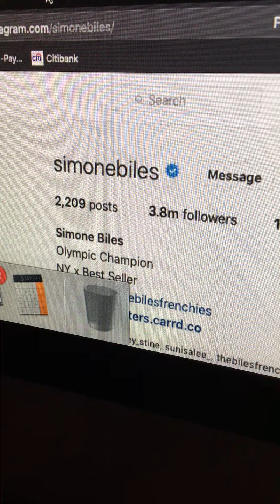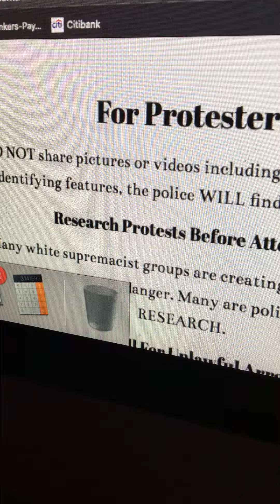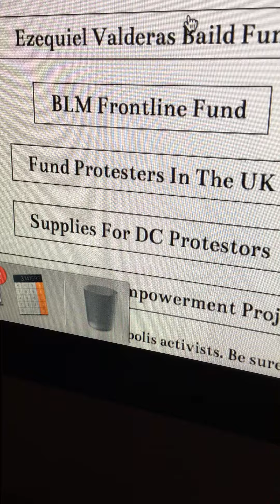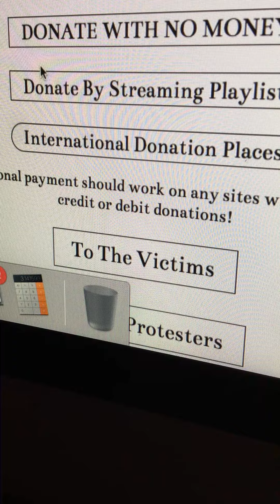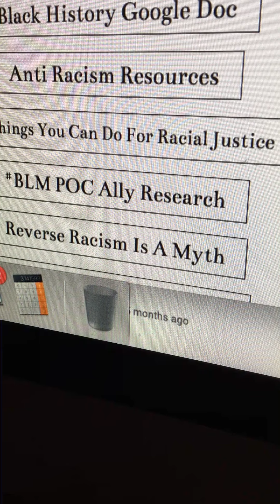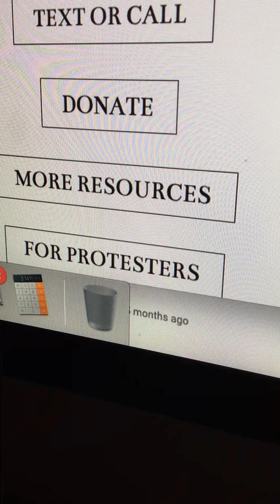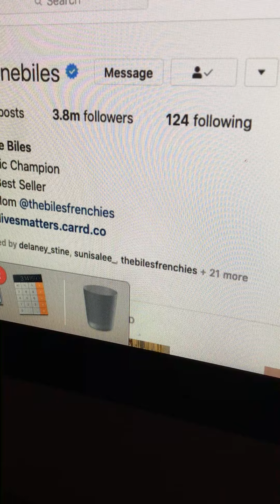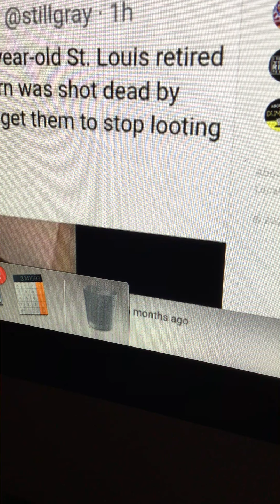Good Bye Simone